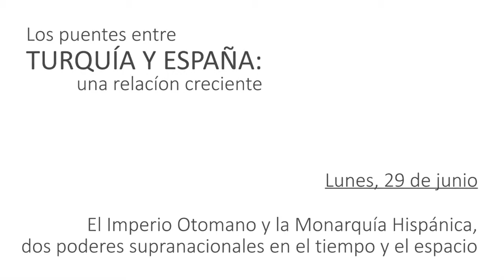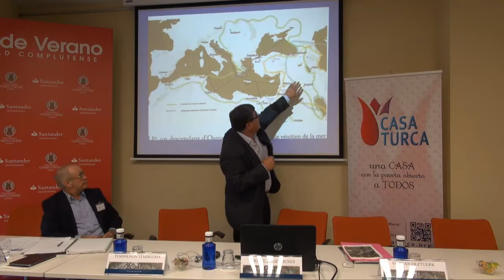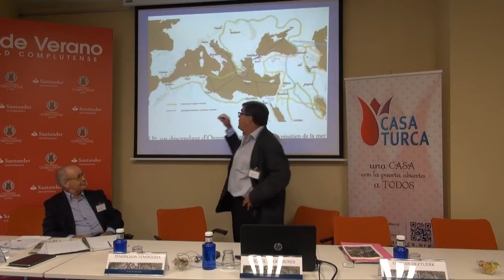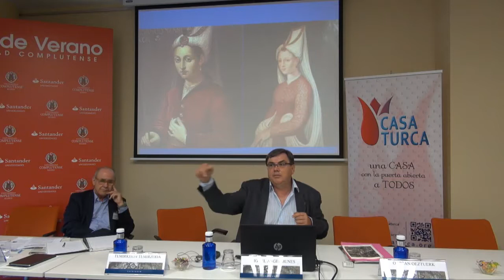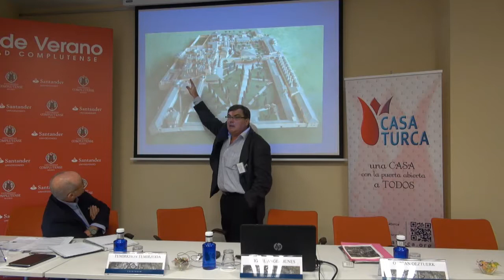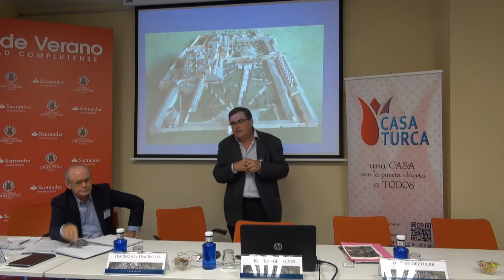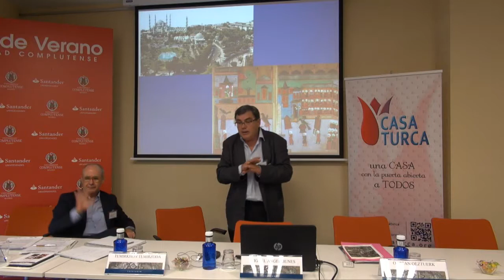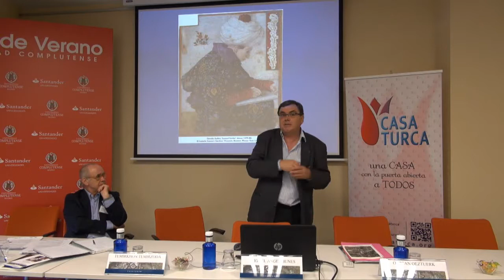Conferencia Miguel Ángel de Bunes Ibarra | Curso de Verano de Casa Turca - UCM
Miguel Ángel de Bunes Ibarra (Investigador Científico, Centro de Ciencias Humanas y Sociales (CCHS), CSIC)

"El Imperio Otomano y la Monarquía Hispánica, dos poderes supranacionales en el tiempo y el espacio"